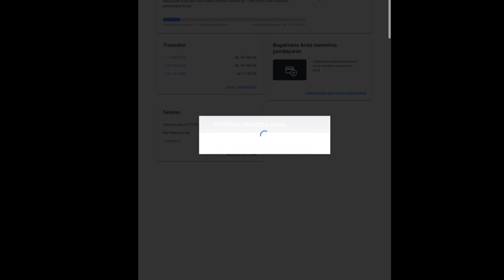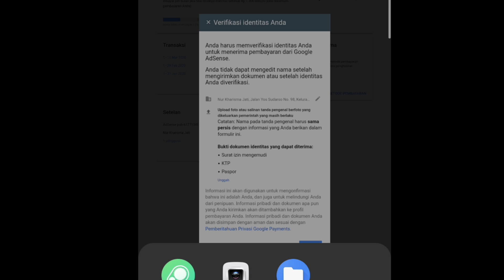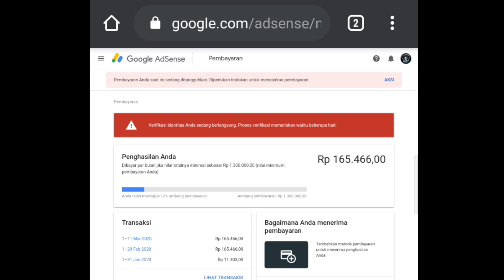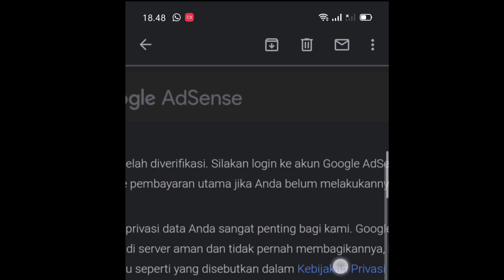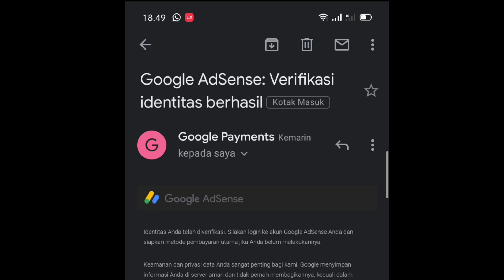Cara Verifikasi Identitas Adsense Menggunakan KTP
Cara verifikasi Identitas Adsense menggunakan KTP. Setelah saldo kalian mencapai diatas $10 atau sekitar Rp. 140.000 an. Maka kalian disuruh memverifikasi identitas baik itu KTP, SIM, atau Paspor.
Di video ini saya contohkan menggunakan KTP.
Tips biar verifikasi Identitas Adsense menggunakan KTP langsung Approve.

Langkah mendapatkan uang dari google Adsense
Verifikasi Identitas(nanti surat cinta berisi PIN dikirim) terus Verifikasi PIN terus Tambahakan Metode pembayaran(Masukan Nomor Rekening)